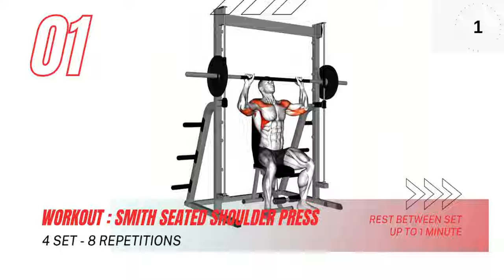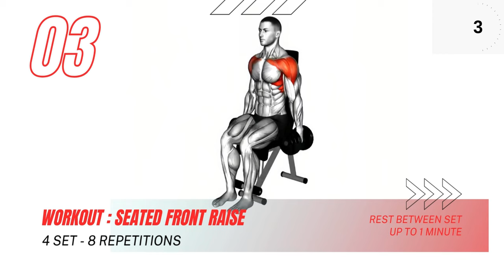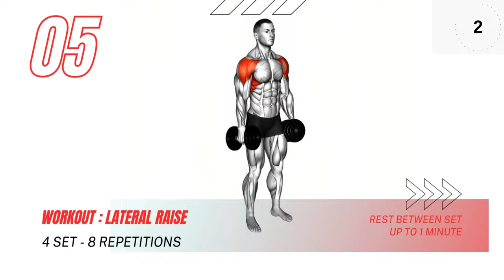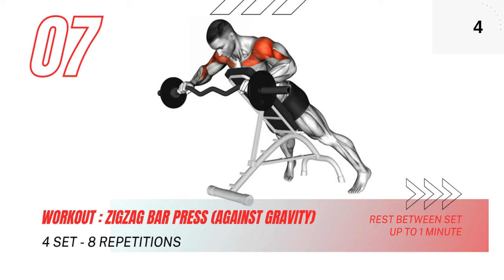7 Bigger Shoulder Workout At Gym (Best Shoulder Exercises)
Dominate Your Shoulders in 7 Gym Exercises! ️‍(High-Volume Shoulder Workout)
This video provides a 7-exercise powerhouse workout designed to sculpt and strengthen your shoulders in the gym. We'll target all three shoulder regions - the front, lateral, and rear delts - with a combination of compound and isolation exercises using various weights and machines. This high-volume routine emphasizes proper form and controlled movements to maximize results and minimize injury risk.

Whether you're a beginner or seasoned gym-goer, this workout is adaptable to your fitness level. We offer modifications and progression tips to personalize the difficulty. Get ready to feel the burn and build impressive shoulders!

shoulder workout, shoulder exercises, shoulder workout at gym, shoulder workout with dumbbells, bigger Shoulder Workout

6 Effective Shoulder Exercises To build 3D Bigger Shoulders
6 Bigger Shoulder Workout At Gym
10 Effective Exercises for BIGGER SHOULDERS
💪Unlock Massive Growth: 7 Best Back Exercises Revealed!
🔥Get a Wider Back Now: Top 7 Back Exercises for Mass Growth!
🚀Kickstart Your Back Growth: 7 Best Exercises Exposed!
🌟Transform Your Back: 7 Best Exercises for Explosive Growth!
💥Power Up Your Back: Unveiling the 7 Best Exercises!
7 Best Back Exercises for Explosive & Massive Growth 💥
Achieve a Wider Back with These 7 Best Mass-Building Exercises 🏋️‍♂️
Blast Your Back Muscles with the 7 Best Growth Exercises 💣
Sculpt Your Back to Perfection: Discover the 7 Best Exercises 🎨
7 Best Back Exercises: Your Ultimate Guide to Massive Growth 💪
Revealed: The Secret to Massive Growth - 7 Best Back Exercises!
Achieve a Wider Back Today with These 7 Best Exercises!
Your Roadmap to Success: 7 Best Back Exercises for Massive Growth!
Get Started on Your Journey to a Wider Back: Try These 7 Best Exercises!
Transform Your Back with the 7 Best Exercises - Start Today

OUTLINE:

00:00:00 Introduction
00:00:05 Smith Seated Shoulder Press
00:00:37 Standing Cross-over High Reverse Fly
00:01:07 Seated Front Raise
00:01:40 Barbell Wide-grip Upright Row
00:02:11 Lateral Raise
00:02:42 Incline Rear Lateral Raise
00:03:43 Zigzag bar press